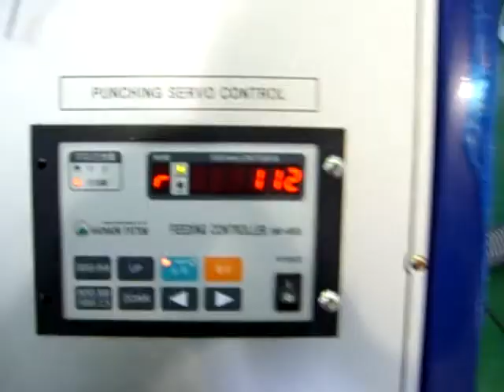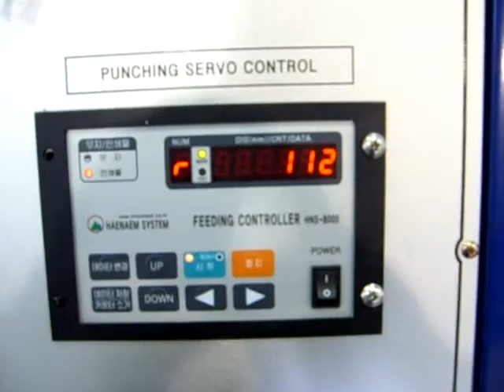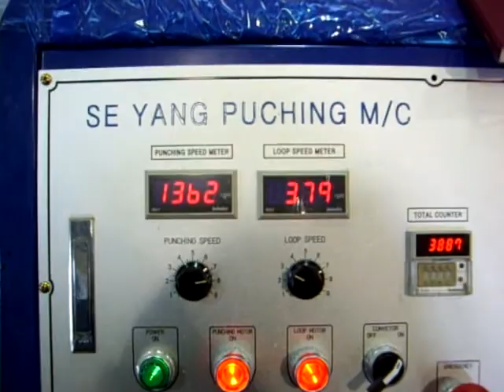TSP 650E Round